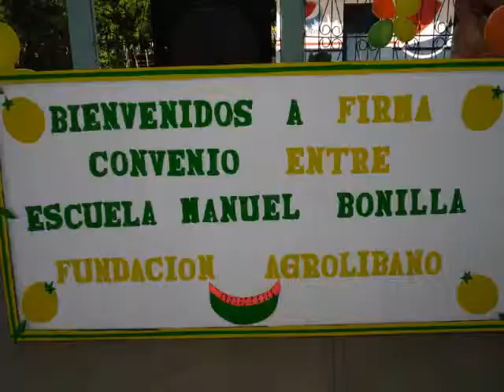Firma de Convenio - Escuela Manuel Bonilla - Apacilagua -.